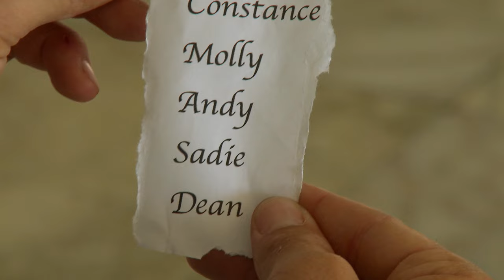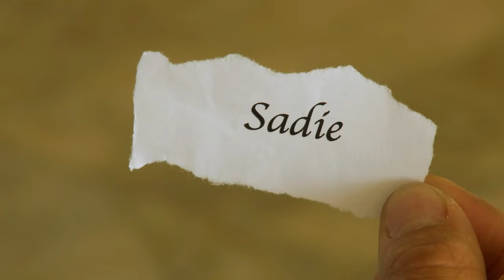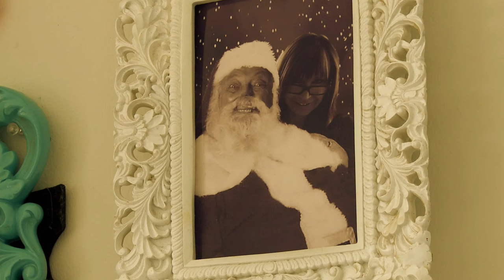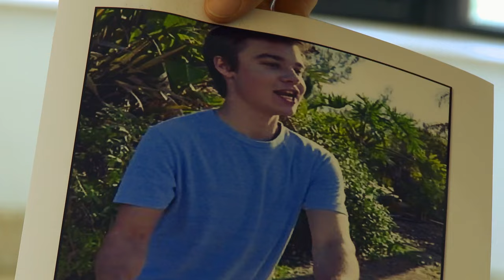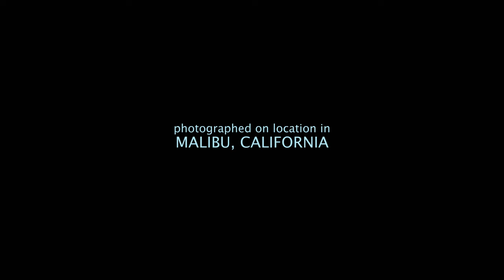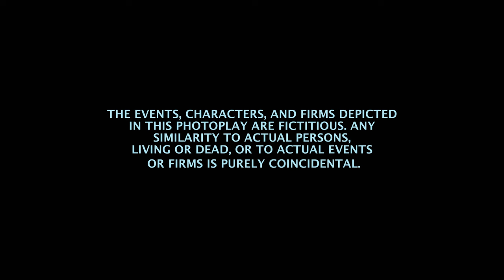Santa's Summer House | Full Family Movie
Santa's Summer House (2013). Full family movie.

SYNOPSIS
Five travelers stranded on a mysterious island meet an eccentric couple and realize they all have a shared problem that needs fixing.

Director: Mary Crawford
Cast: Gary Daniels, Cynthia Rothrock, Daniel Bernhardt